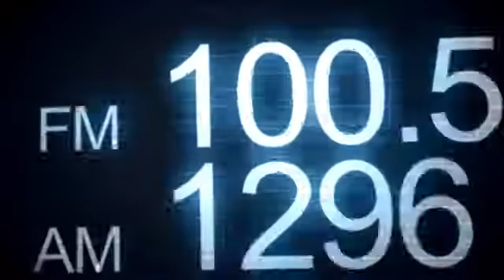رویداد های مهم منطقه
رادیو آزادی به همکاری شبکهء تلویزیونی آریانا از روز دوشنبه تا جمعه خبر های تلویزیونی منطقه و جهان را پخش می کند. این خبر ها را در سرویس های ساعت شش شام و هشت شب در تلویزیون آریانا ببینید.